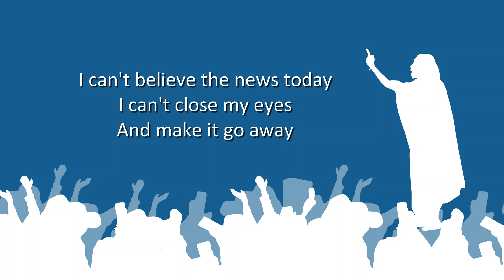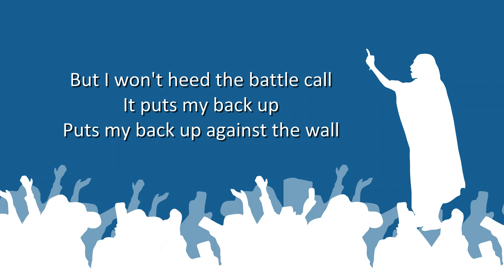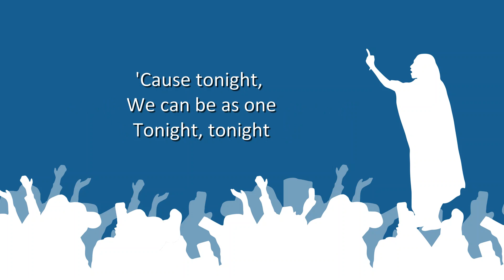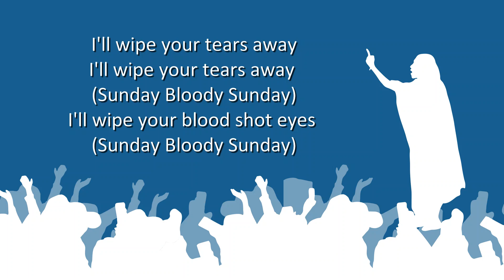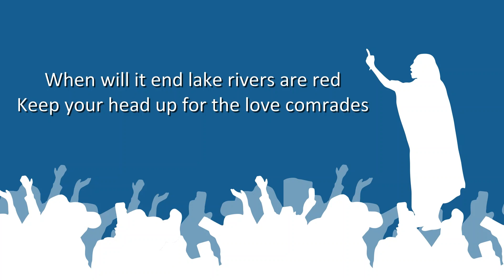Artists for Sudan - Sunday Bloody Sunday (Lyric Video)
Artists for Sudan is a coming together of some of Canada’s best artists reimagining U2’s classic “Sunday Bloody Sunday” to raise awareness of the current crisis in Sudan. The country rests on a precipice of democracy and dictatorship. Let’s use the power of music to help the people of Sudan towards freedom.

All proceeds raised through downloads and streams will be donated to Human Rights Watch.

► Featuring :
Ian D’Sa (Billy Talent)
Ben Kowalewicz (Billy Talent)
Jim Cuddy (Blue Rodeo)
Cone McCaslin (Sum 41)
Neil Sanderson (Three Days Grace)
Matt Walst (Three Days Grace)
Damhnait Doyle
Emmanuel Jal
Serena Ryder
Corey Hart
Ron Hawkins (The Lowest of The Low)
Scott Anderson (Finger Eleven)
Simon Ward (The Strumbellas)
Amy Millan (Stars)
Colin MacDonald (The Trews)
John Angus (The Trews)
Ewan Currie (The Sheepdogs)
Hill Kourkoutis
Vox Choirs

© A4A Records